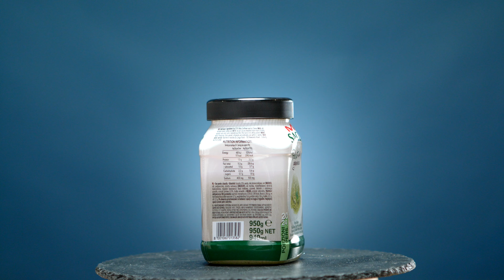Pesto À La Genovese 960gr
La traditionnelle recette du Pesto alla Genovese en format familial pour encore plus de plaisir.